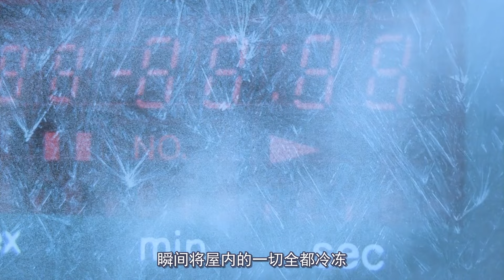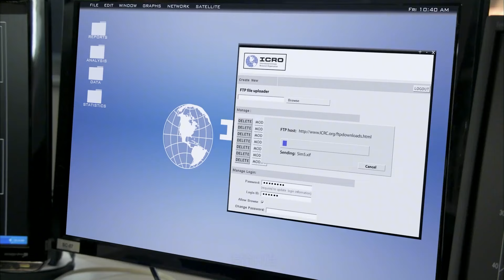一股寒流襲擊全球，科學家用火箭炸天空阻止人類滅絕